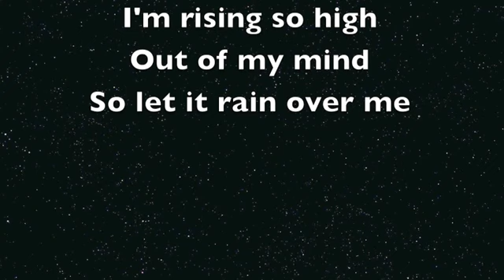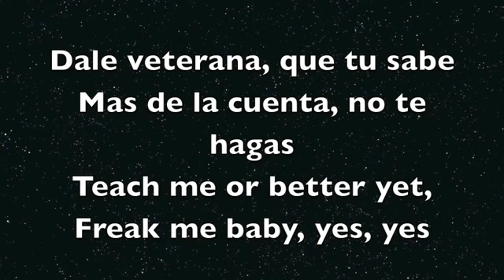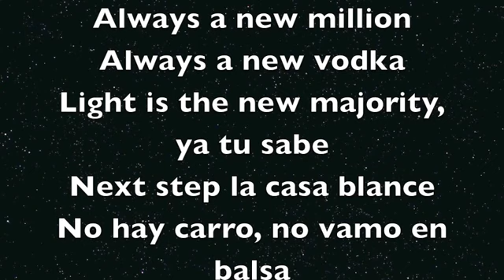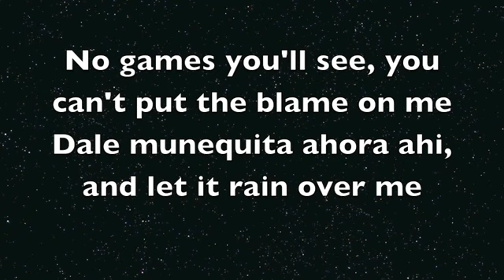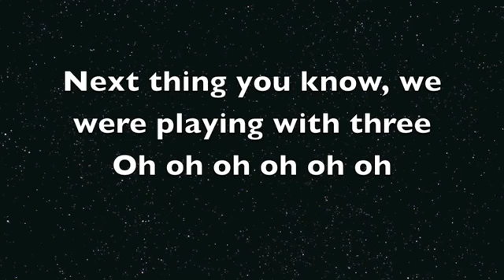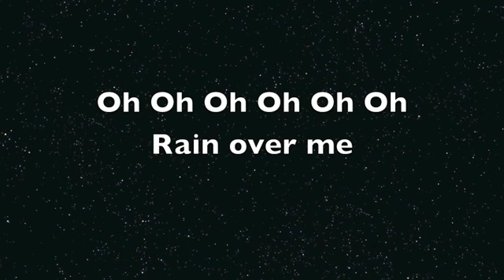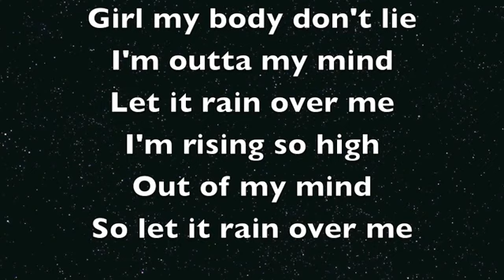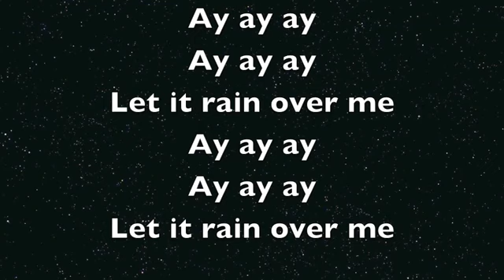Rain Over Me Pitbull feat Mark Anthony LYRICS by Md Wasim Akram YouTube